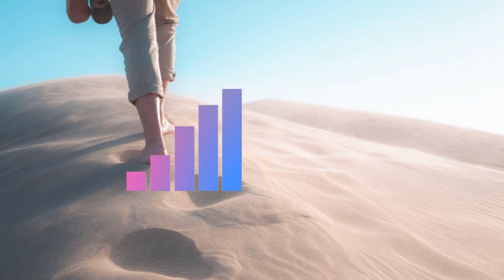Vlad Gluschenko - Ahead || Sync No Copyright Music || Best Free Background music for Videos